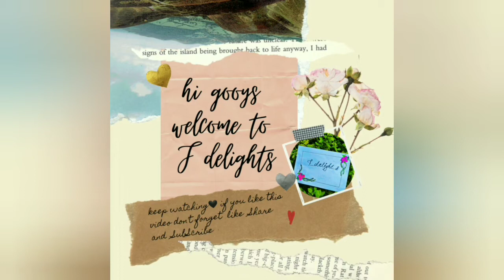Medicine Strip Craft ideas/Bottle art from waste materials/Beginners Special/Bottle Art/F Delights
Hi guys

In this video i will shows a Simple Bottle Art with medicine strip perfect for Beginners